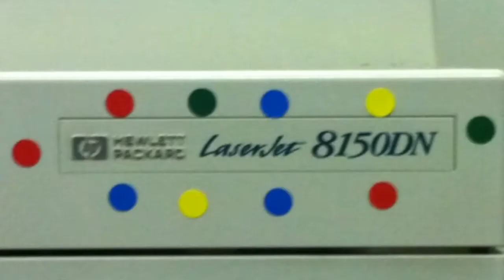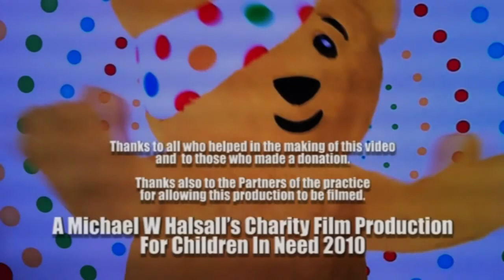Show Your Spots Lets Raise Lots - Michael W Halsall Solicitors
Michael W Halsall Solicitors Presents the 2010 charity video for Children In Need.
Over £500 was raised on the day, so thanks to all who took part and supported this event. Thanks also to the residents of Culcheth for their assistance whilst filming took place.

Filmed by: Andrew McKee (2010)